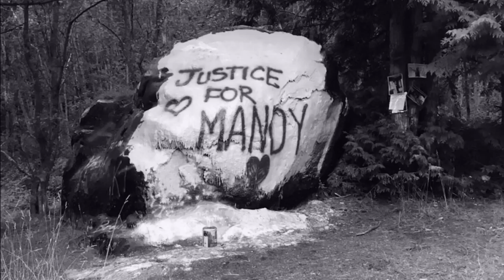28 Yıl Sonra Dava Bir Kola Şişesiyle Çözüldü - Amanda Teresa Stavik (Mandy Stavik)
Merhabalar,
Günün videosu ile geldim.
Bana zehraslan.k instagram hesabımdan ulaşabilirsiniz.
Eşimin kanalı  @mustafaaslaan
İyi seyirler.